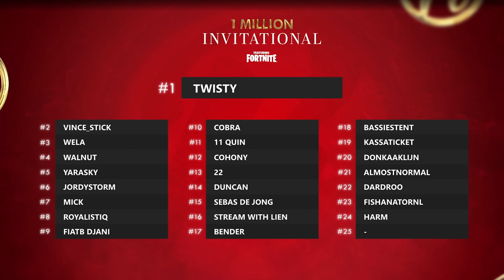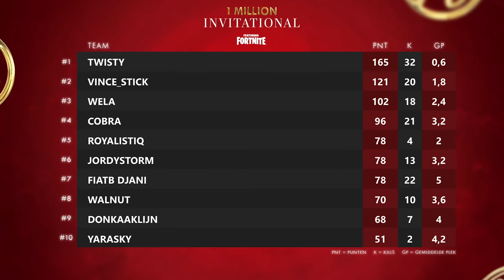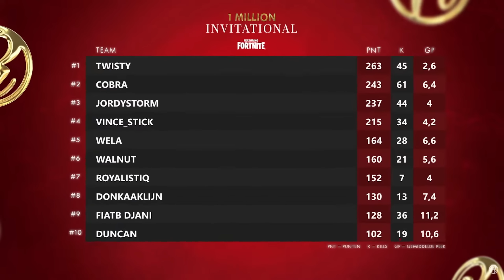Hoe wij Royalistiq's FORTNITE Toernooi WONNEN..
Wij deden mee aan Royalistiq zijn $15000 Fortnite 1 million invitational toernooi, en het ging GOED!

Volg me ook op andere sociale media!

Op 17 november was het Royalistiq fortnite toernooi, waar onder andere youtubers zoals Enzo Knol, Jordystorm, Djaniboy en nog veel meer aan mee deden. Team twisty bestond uit Ziffy, Skeptriq en deto!